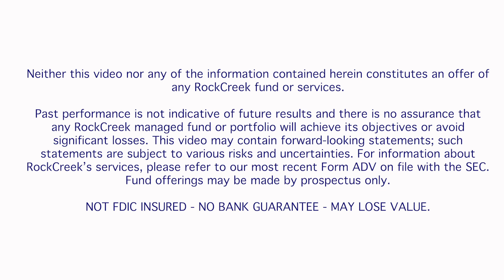RockCreek Global Call -- China and the Macro Environment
RockCreek Founder and CEO Afsaneh Beschloss recently moderated a global discussion with several of RockCreek’s senior advisors:

• Caroline Atkinson, who was previously head of policy at Google; White House deputy national security advisor for international economics during the Obama administration; and a senior policymaker at the U.S. Treasury and International Monetary Fund.

• Dr. Jessica Einhorn, former Managing Director of the World Bank and Dean of the School of Advanced International Studies at Johns Hopkins University;

• Dame DeAnne Julius, Chair of the Council of University College London; an Advisory Board member of Temasek and the China Investment Corporation (the Chinese sovereign wealth fund); a member of the Monetary Policy Committee of the Bank of England; and former chief economist for Shell and British Airways.

• Laura Tyson, Professor at the Haas School of Business, UC Berkeley; Chair of the Board of Trustees for the Blum Center for Developing Economies; Faculty Director for the Institute for Business & Social Impact; as well as former Dean of the Haas School of Business, UC Berkeley, Chair of the US President's Council of Economic Advisers, and Dean of the London Business School.

The group discussed monetary policy; the prospects for Brexit; growth in China; the challenge from China’s high-tech sector; the solidity of the U.S. dollar as a global reserve currency; and U.S.-China trade negotiations.

Neither this video nor any of the information contained herein constitutes an offer of any RockCreek fund or services.

Past performance is not indicative of future results and there is no assurance that any RockCreek managed fund or portfolio will achieve its objectives or avoid significant losses. This video may contain forward-looking statements; such statements are subject to various risks and uncertainties. For information about RockCreek's services, please refer to our most recent Form ADV on file with the SEC. Fund offerings may be made by prospectus only.

NOT FDIC INSURED - NO BANK GUARANTEE - MAY LOSE VALUE.